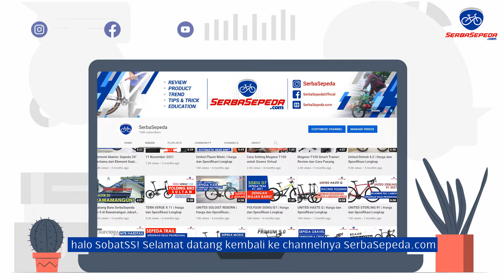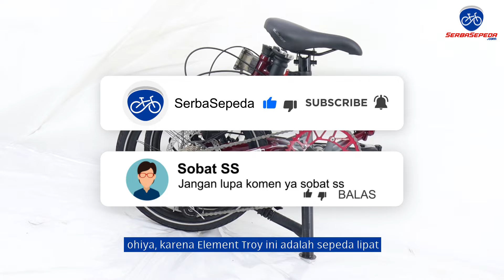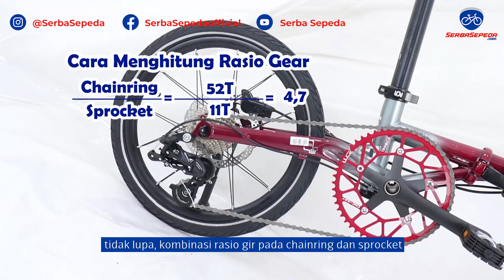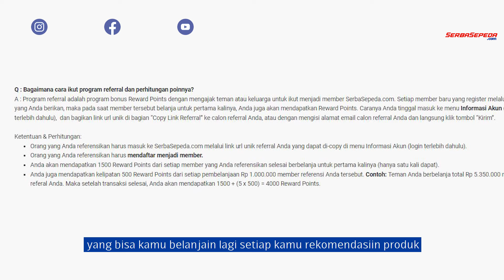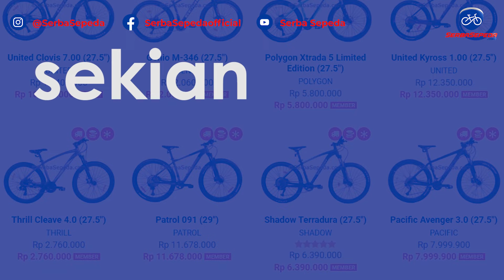Terbaru! Element Troy 2024 [Element Troy 10 Speed Gradient 16]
Beli melalui marketplace? SerbaSepeda tersedia di 5 marketplace terkemuka di Indonesia, bisa klik di sini ya

Alasan harus beli sepeda di SerbaSepeda :

1. GRATIS ONGKIR  JABODETABEK

2. GRATIS SERVIS SEPEDA SELAMANYA!

3. SerbaSepeda.com juga melayani kredit sepeda (tanpa kartu kredit) via online maupun pengajuan di toko dengan DP 30%, proses cepat, dan bunga ringan. Info lebih lengkap bisa cek infonya di sini :